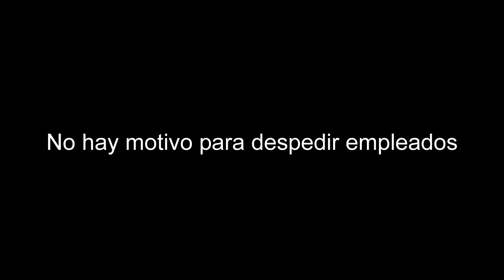No hay motivo para despedir empleados: STPAS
Nuevo Casas Grandes, Chihuahua.- Con la finalidad de mediar en el conflicto entre ex trabajadores y trabajadores de la empresa maquiladora Autopartes y Arneses de México S.A. (AAMSA) y autoridades de la CTM en Nuevo Casas Grandes, se tiene comunicación por parte de autoridades de la Secretaría de Trabajo y Previsión Social (STPAS) en el estado quien envía personal a esta ciudad.